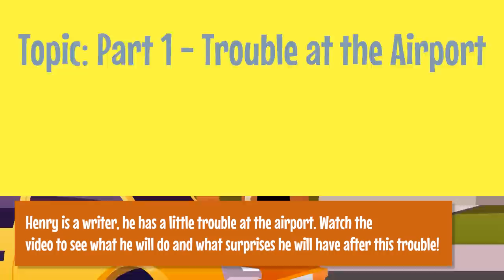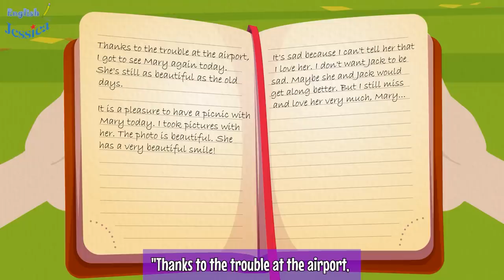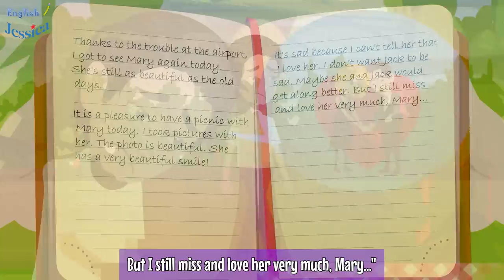At the Airport English Conversation | American Accent | English Speaking with Jessica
Henry is a writer, he has a little trouble at the airport. Watch the video to see what he will do and what surprises he will have after this trouble!